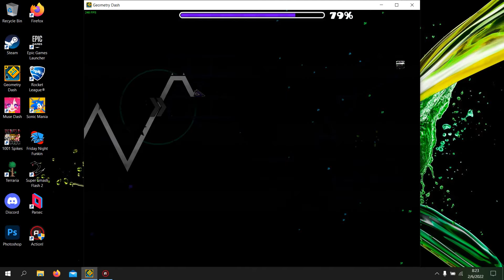60hz [240fps] | Cong Challenge IV 100% | Gamma Challenge | By lMilez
I got lucky and spent 4 hours and 5,618 attempts on this.

My worst fails were: 66 x5, 67 x2, 69, 71, 79, and 80...